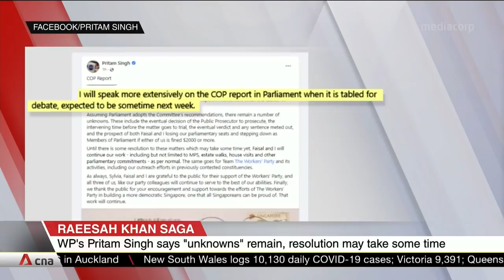Committee of Privileges proposes $35,000 fine for Raeesah Khan for lying in Parliament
Former Workers' Party MP Raeesah Khan has been found guilty of abusing her parliamentary privilege, after she lied multiple times in Parliament about a sex assault case. The Committee of Privileges (COP) has urged Parliament to give her a S$35,000 fine. It has also called for public prosecutors to investigate WP leaders Pritam Singh and Faisal Manap over their conduct before the committee. The committee issued its recommendations after 66 hours of work, which includes interviews with the parties involved.